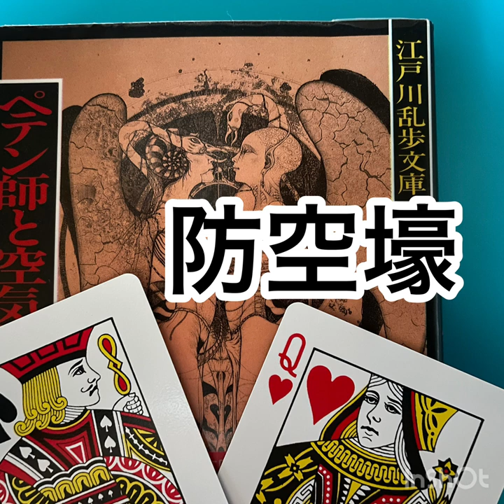江戸川乱歩作『防空壕』 💐朗読💐あずきバァバ💐